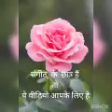Aasha khadilkar ll Jiya le gayo re Mora sanwariya ll Raag yaman ll Natya Sangeet ll radio series